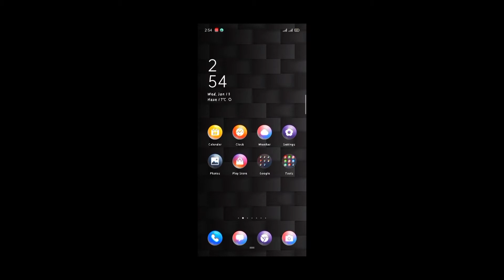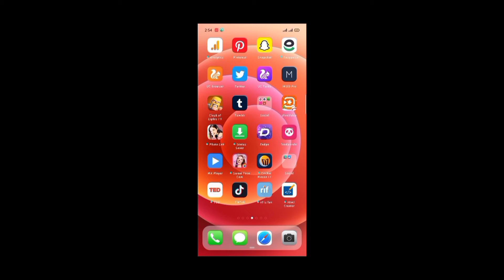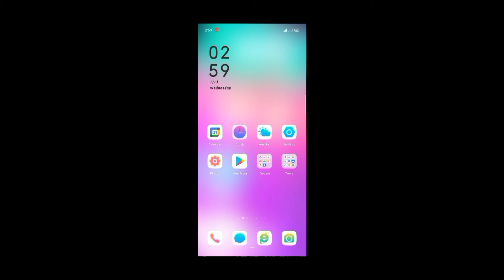Best Two Themes For OPPO And Realme Devices-Technical News 4U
Link's